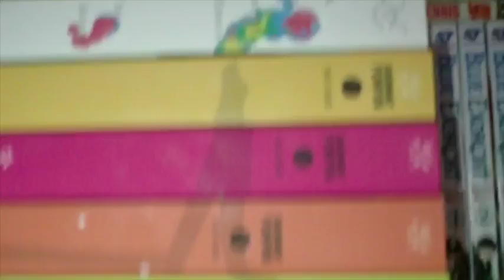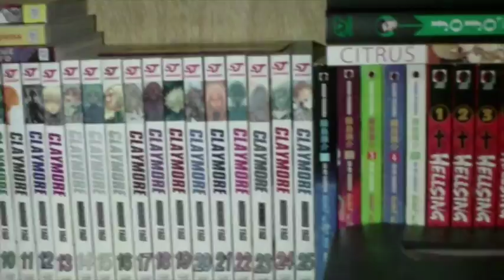Manga Collection Update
It's been almost a year since I've made any kind of manga collection update. Super excited to get back into making these kinds of videos again.